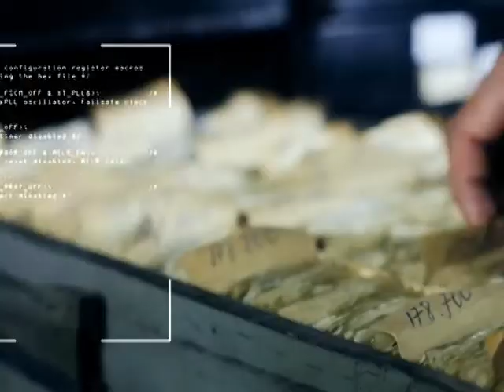Misiune transport pacienti dializa - ISU Vrancea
Declaratia de presa a Prefectului Judeţului Vrancea, Kanty Cătălin Popescu, urmata de imagini din misiunea ISU Vrancea, in care au fost preluate doua persoane dializate, din comuna Ciorăşti. Imagini furnizate de ISU Vrancea.